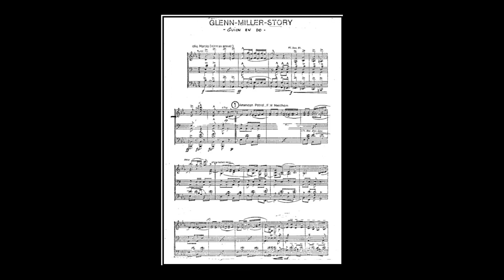Glenn Miller story - arr. Paul Meinhold, Bernd Egidius (A*)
1, Meacham: American Patrol (0:08) 2.Logan: Missouri Waltz (1:11) 3. Carmichael: Star Dust (2:23) 4. Eastburn: Little Brown Jug (3:42), 5. Warren: I know why (4:35), 6. Gray: Pennsylvania 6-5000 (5:48) 7. Miller: Moonlight Serenade (6:32) and 8. Garland: In the Mood (8:29)  ;
arr. Paul Meinhold, Bernd Egidius
Link to sheet music for concert band on the Internet: